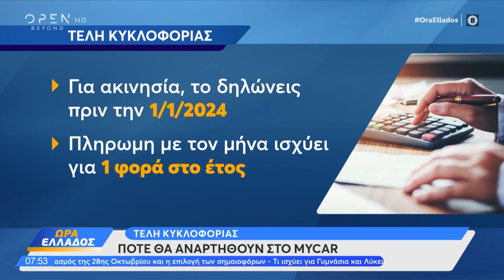Τέλη κυκλοφορίας: Πότε θα αναρτηθούν στο myCAR | Ώρα Ελλάδος 18/10/2023 | OPEN TV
Αρχές Νοεμβρίου θα έρθουν τα τέλη κυκλοφορίας.